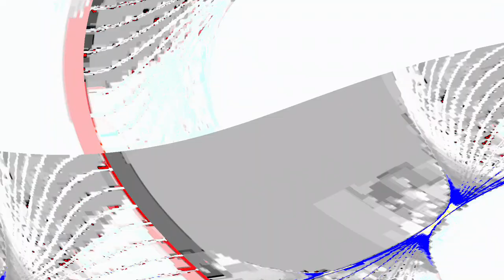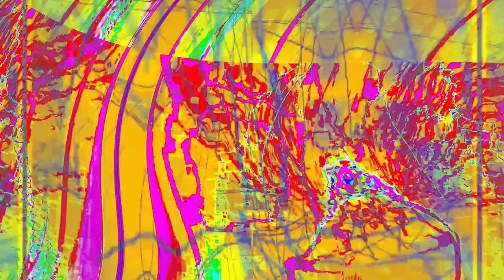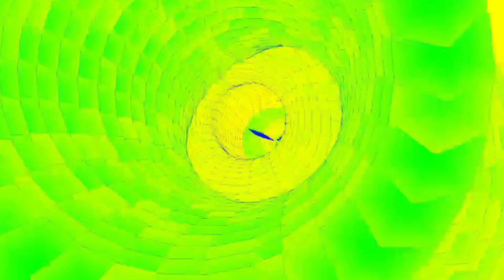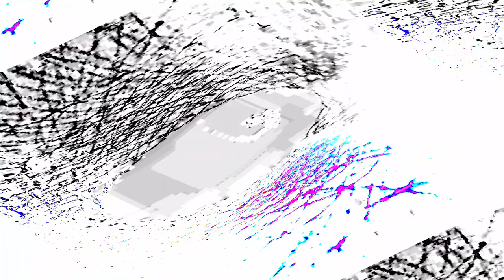[EPILEPSY WARNING] Movie 24 04 18 04h44m28s